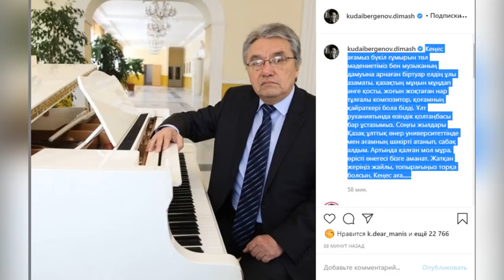🔔 Умер учитель Димаша Кудайбергена - Кенес Дуйсекеев, автор песни "Қарағым-ай" (SUB)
9 июля умер талантливый казахстанский композитор и преподаватель класса композиции Казахского национального университета искусств, в котором учился Димаш Кудайберген - Кенес Дуйсекеев.